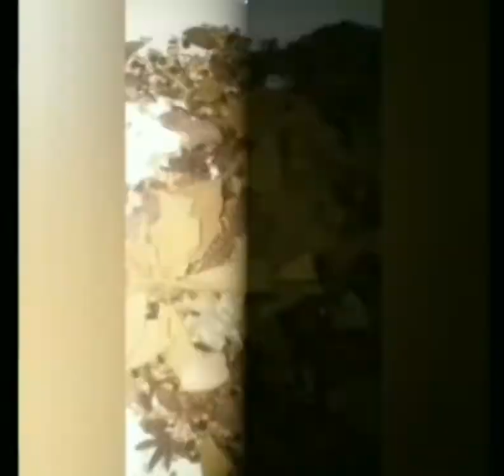How to make homemade biryani masala best recipe and chicken tikka recipe | Madina foods and vlogs